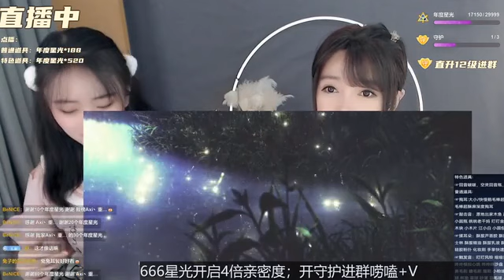CHINA ASMR 虎牙 视觉丶甜9 2021 11 26 3D晚安 2